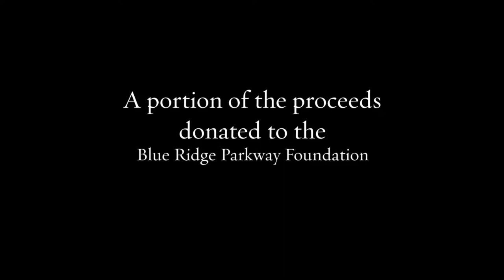Portraits on the Parkway 2017 1080p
Burton Photography's 12th annual mini-session event at the Moses Cone Estate (mile marker 294 on the Blue Ridge Parkway).  A portion of the proceeds is donated to the Blue Ridge Parkway Foundation. Portraits by Jonathan and Bonnie Burton - NCphotographer.com